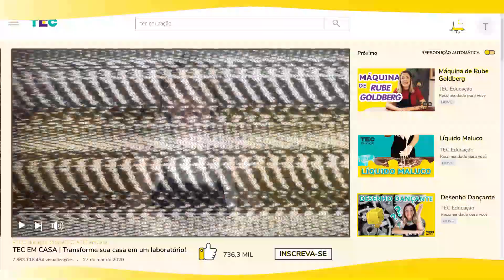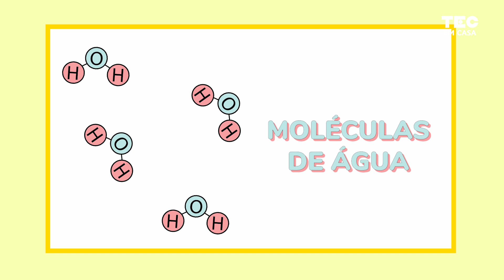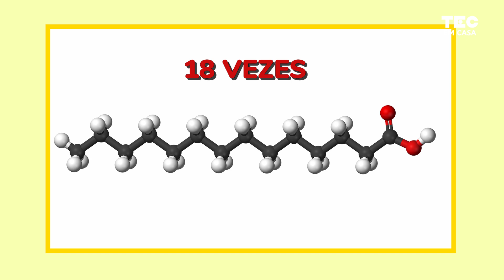POLAR E APOLAR 🧫 | Por que a água e o óleo não se misturam?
Na química,  as substâncias que se misturam, têm jeitos parecidos! Então acho que você já adivinhou que a água e o óleo não se misturam porque tem uma coisa deles que é bem diferente.

No mundo existem dois tipos de substâncias: as polares e a apolares!
E não adianta, elas não se curtem… elas nunca vão se misturar uma com a outra!

E eu tenho um experimento muito legal para mostrar isso!

📁 Para essa atividade você vai precisar de:

- 1 Folha de papel
- 1 Lápis
- 1 Pote Transparente
- 1 Garrafa PET de 500 ml com um pouco de água
- Óleo
- Tesoura